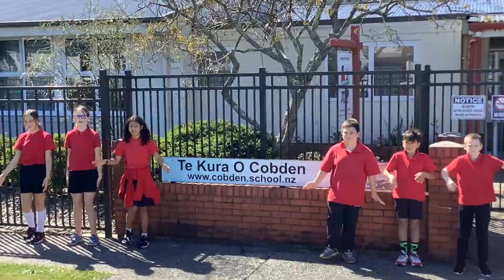NZDC - Cobden School - Term 3 2022